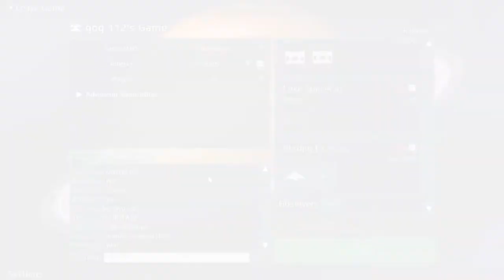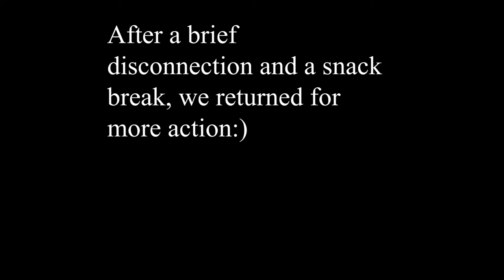Prepared to be DESTROYED!!! Cosmoteer Online Multiplayer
Anyways I hope you all enjoy this video please subscribe really be appreciated and write down below on what you want me to animate or play next and other than that I will see you all later, bye:)